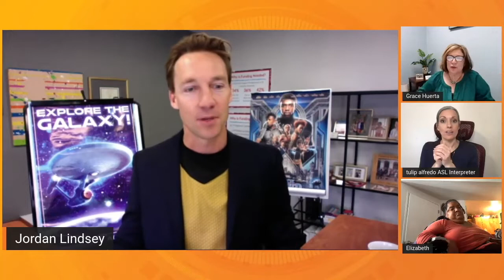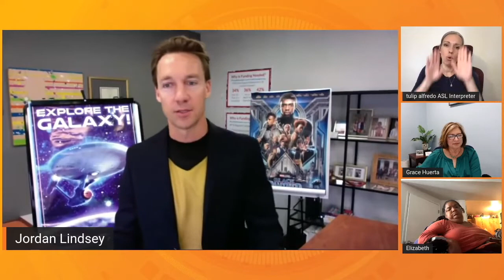Introduction to El Arc de California by Arc of California Board Member Grace Huerta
Grace Huerta introduces EL ARC DE CALIFORNIA at the 15th Annual Developmental Disabilities Public Policy Conference in 2022.

The 15th Annual “VIRTUAL” Developmental Disabilities Public Policy Conference inspires, educates, and empowers attendees to become advocates for Californians with intellectual and developmental disabilities (IDD). The conference is presented by The Arc of California, Easterseals and United Cerebral Palsy. To become an advocate and get news and updates about upcoming events for the disability community in California, sign up